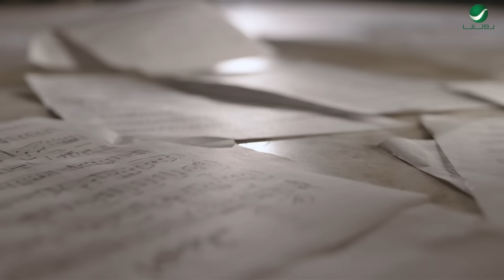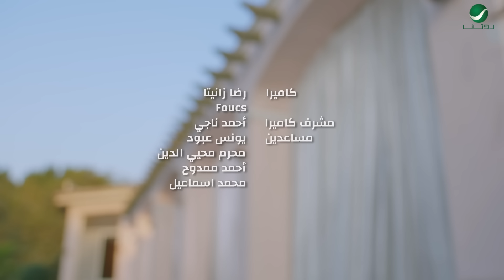Latifa ... Akhbarony - Video Clip | لطيفة ... أخبروني - فيديو كليب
كلمات : نزار قباني , ألحان الموسيقار :د. طلال
توزيع : يحيى الموجي